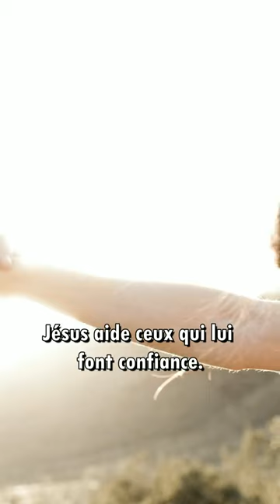DIEU PEUT TE SORTIR DU DÉSESPOIR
Tu te sens triste, malheureux, désespéré, tu as l'impression que ta vie n'a pas de sens ou que tu as fait de mauvais choix ? Dieu peut t'aider à sortir de ton mal-être alors n'hésites pas à le prier de tout ton cœur !